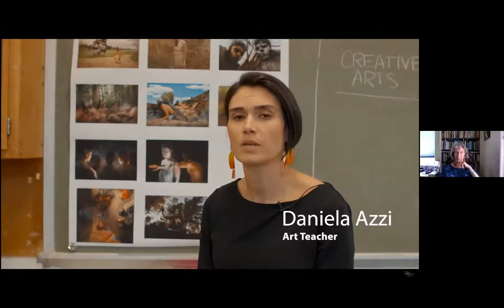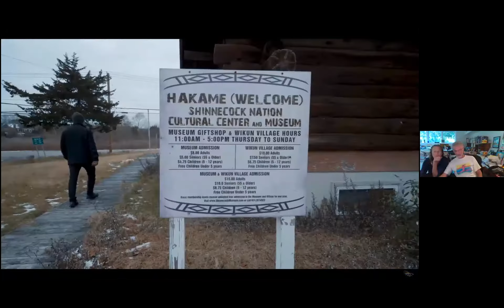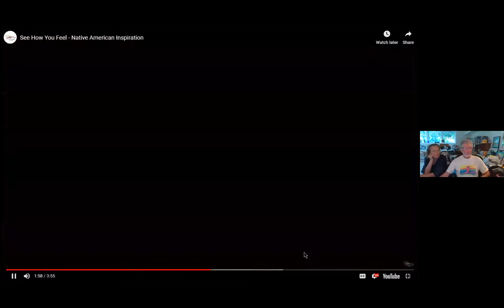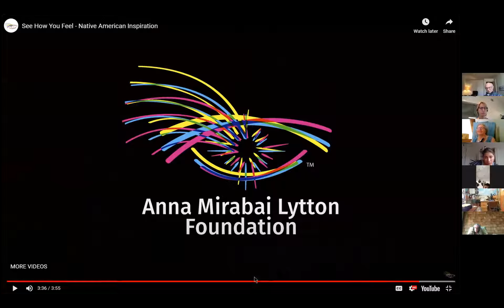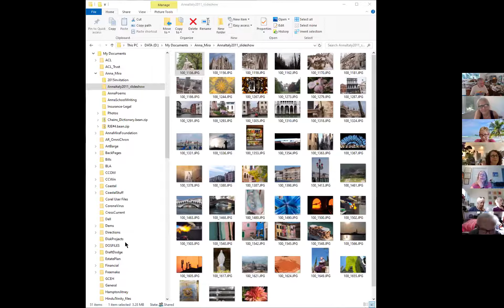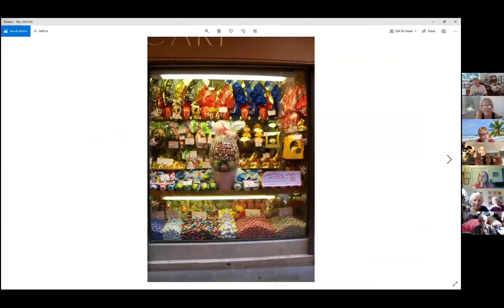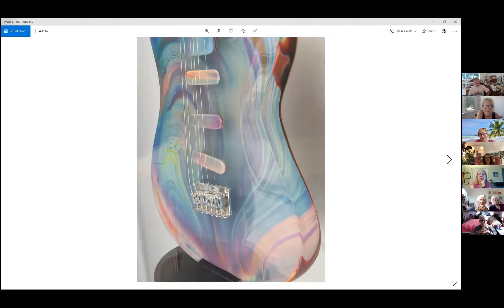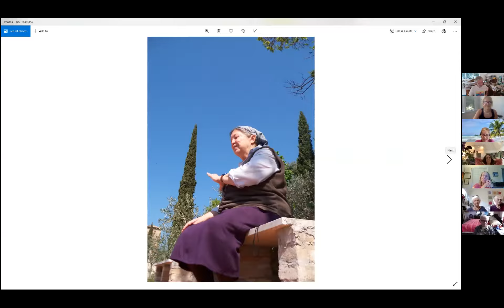19th Annual Barnes Landing Association's Anna Mirabai Lytton Writers' and Artists' Showcase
Event was held on Saturday July 18,2020 from 4-6pm.
Lisa Dickler Awano was the coordinator of this annual event, held on Zoom in 2020.